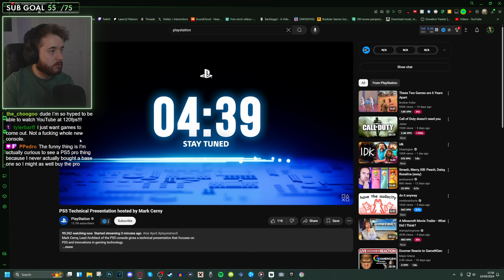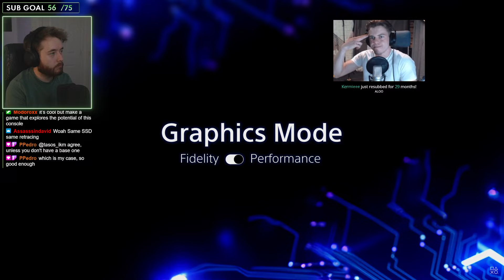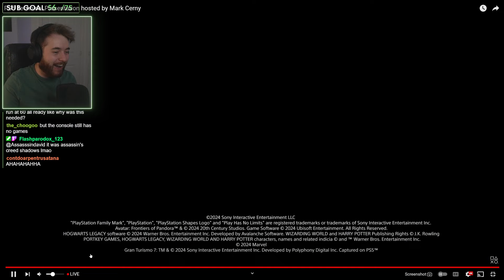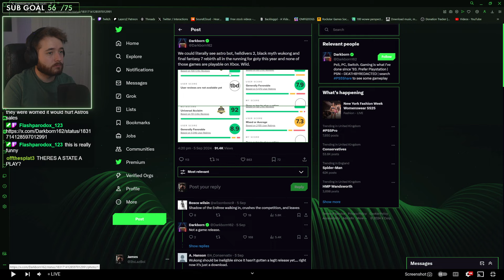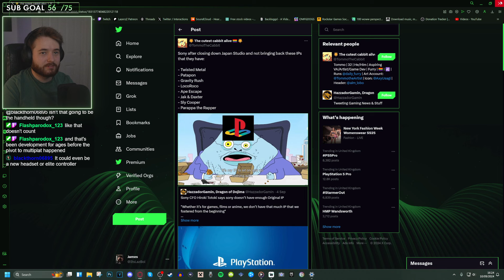$700 PS5 PRO IS A JOKE | Astro Bot Platinum 🏆 (Part 2)